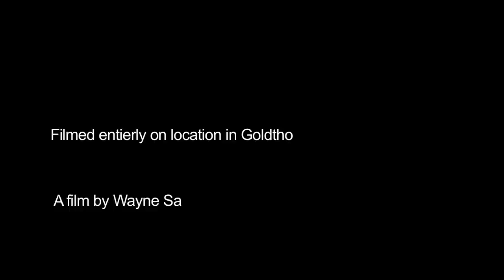Destroyed town needs help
What is, what could be Goldthorpe is a new look at the historic mining town from the young people who live and will grow up there.

Fancy learning Filmmaking? have a look at my iPhone filmmaking course on Vimeo